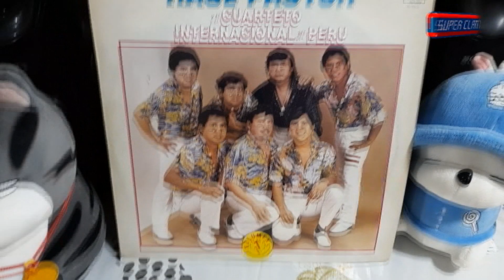RAUL PASTOR - TIENES TU DUEÑO - CUARTETO INTERNACIONAL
COMPARTIMOS UN AUDIO DE ESTE LP DEL CUARTETO INTERNACIONAL CON RAUL PASTOR PRODUCCIÓN ARGENTINA